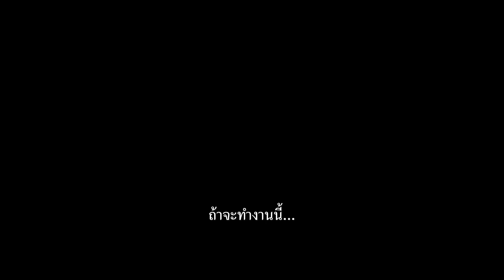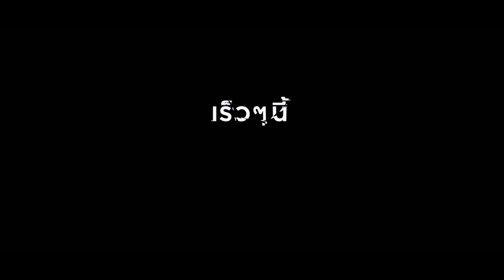TENET – Trailer F3 (ซับไทย)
"TENET - เทเน็ท" ภาพยนตร์แอ็คชั่นไซไฟสุดตื่นเต้นเขียนบทฯ และกำกับภาพยนตร์โดย คริสโตเฟอร์ โนแลน ผู้ใช้กล้อง IMAX และเลนส์ 70mm ถ่ายทอดเรื่องราวทั้งหมดผ่านสถานที่ถ่ายทำทั้ง 7 ประเทศสู่จอยักษ์ ภายใต้การดูแลของ เอ็มม่า โธมัส ผู้นั่งเก้าอี้โปรดิวเซอร์ร่วมกับ โนแลน และเอ็กซ์เซ็กคูทีฟโปรดิวเซอร์ โธมัส เฮย์สลิป

อาวุธเป็นเพียงหนึ่งคำ "เทเน็ท" และการต่อสู้เพื่อเอาตัวรอดจากทั่วโลก ตัวละครได้เดินทางผ่านรุ่งอรุณแห่งการโจรกรรมข้ามประเทศ ในภารกิจที่จะเปิดโปงบางสิ่งที่อยู่เหนือกาลเวลาจริง  ไม่ใช่เป็นการเดินทางข้ามเวลา แต่เป็นการย้อนกลับ

นำแสดงโดย จอห์น เดวิด วอชิงตัน ร่วมกับทีมนักแสดง อาทิ โรเบิร์ต แพททินสัน, เอลิซาเบธ เดบิคกี้, ดิมเพิล คาปาเดีย, อารอน เทย์เลอร์-จอห์นสัน, เคลเมนซ์ โพแอซีย์, ไมเคิล เคน และเคนเน็ธ บรานาห์

"Tenet - เทเน็ท" เข้าฉาย 27 สิงหาคมนี้ ในโรงภาพยนตร์